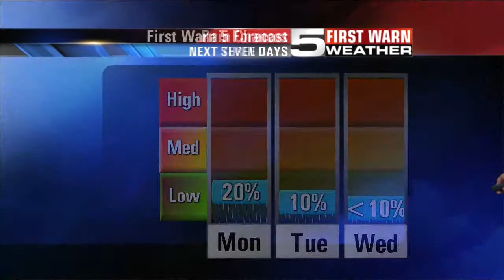FIRST WARN 5 Quickcast - August 6